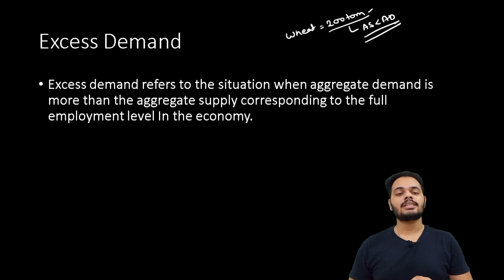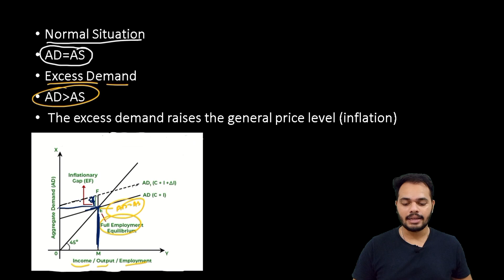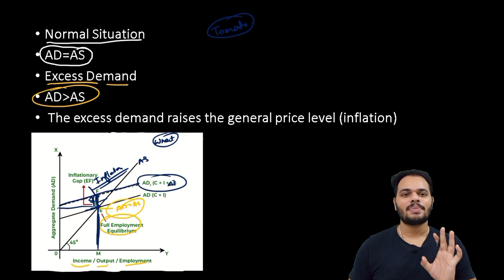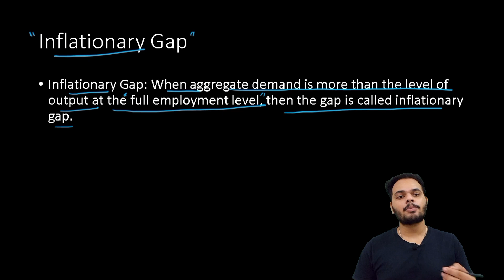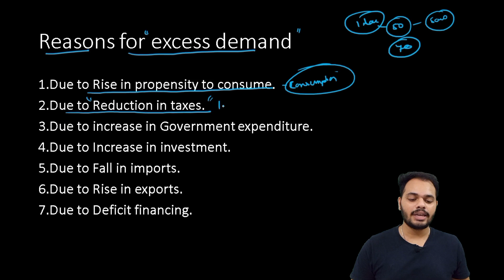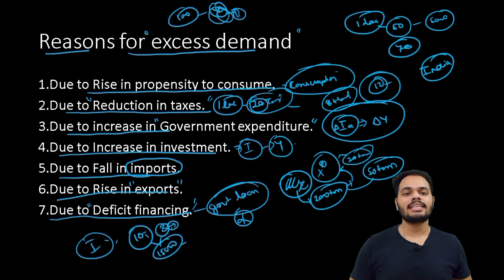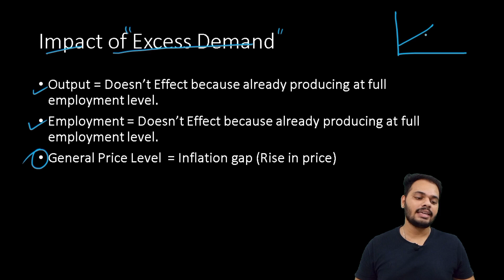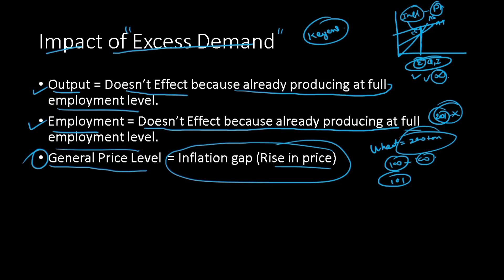Excess Demand | Income Determination and Multiplier | Class 12 Macro | Part-29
Excess Demand | Income Determination and Multiplier part-29 | Class 12 Macroeconomics | CBSE\NCERT\RBSE Session 2023-24 | Divyanshu Sharma

Hello Everyone,
We are going to discuss Excess Demand its reasons and its impacts.

excess demand
excess demand and deficit demand
excess demand and deficit demand class 12
excess demand and deficit demand class 12 in economics
excess demand and deficit demand in economics
excess demand and deficit demand class 12 one shot
00:00 - Introduction
00:29 - Excess Demand
04:40 - Inflationary Gap
05:36 - Reasons For Excess Demand
11:54 - Impact of Excess Demand